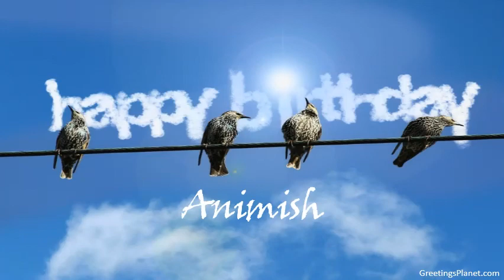Happy Birthday to Animish